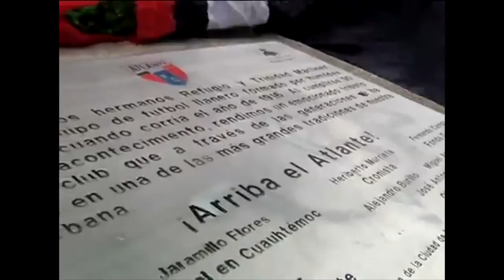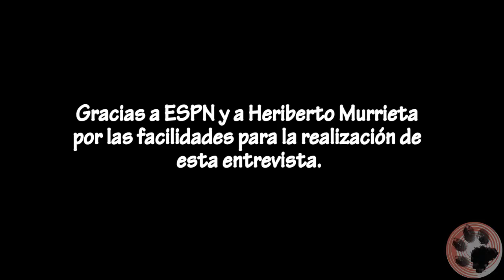Entrevista a Heriberto Murrieta (2da. Parte)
Camarógrafo: Salvador García @zolxol
Edición: Elihú Juárez @ElihuJohnny y Héctor Núñez @hec55_11
Entrevistador: Héctor Núñez @hec55_11

Agradecimiento especial a:
-Heriberto Murrieta
-ESPN